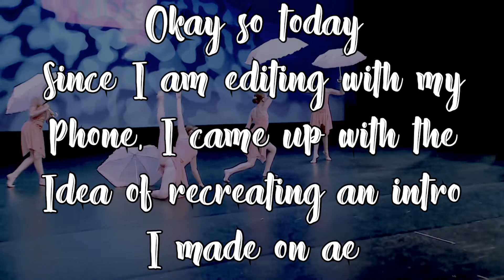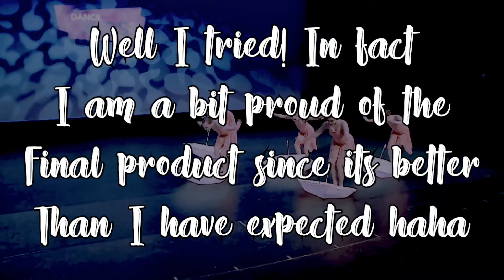I recreated an AE intro on a phone editor?!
I- Idk i tried 😂😂😂

ⓈⓊⒷ ⒸⓄⓊⓃⓉ: 345
ⓈⓊⒷ ⒼⓄⒶⓁ(ง'̀-'́)ง: 350

Outro made by: Sunshine

(●’◡’●)ﾉ❤︎ℚ & 𝔸❤︎
☘︎︎𝙽𝚊𝚖𝚎: 𝙲𝚑𝚕𝚘𝚎☘︎︎
☘︎︎𝙰𝚎𝚜𝚝𝚑𝚎𝚝𝚒𝚌: 𝙶𝚕𝚒𝚝𝚝𝚎𝚛 𝚊𝚗𝚍 𝚟𝚒𝚗𝚝𝚊𝚐𝚎☘︎︎
☘︎︎𝙴𝚍𝚒𝚝𝚘𝚛: 𝙵𝚒𝚕𝚖𝚘𝚛𝚊 𝚊𝚗𝚍 𝚊𝚏𝚝𝚎𝚛 𝚎𝚏𝚏𝚎𝚌𝚝𝚜☘︎︎
☘︎︎𝚃𝚑𝚞𝚖𝚋𝚗𝚊𝚒𝚕𝚜: 𝚙𝚒𝚌𝚜𝚊𝚛𝚝 𝚊𝚗𝚍 𝚒𝚋𝚒𝚜𝚙𝚊𝚒𝚗𝚝☘︎︎
☘︎︎𝙵𝚊𝚟 𝙳𝚊𝚗𝚌𝚎𝚛: 𝚖𝚊𝚍𝚍𝚒𝚎/ 𝚌𝚑𝚕𝚘𝚎/ 𝚋𝚛𝚢𝚗𝚗/ 𝚔𝚎𝚗𝚍𝚊𝚕𝚕☘︎︎

༼ つ ◕◡◕ ༽つ❦ᔕOᑕIᗩᒪᔕ❦
I҉n҉s҉t҉a҉:҉𝕤𝕚𝕝𝕧𝕖𝕣_𝕤𝕡𝕠𝕠𝕟𝕤_𝕒𝕝𝕕𝕔
D҉i҉s҉c҉o҉r҉d҉:҉  𝕊𝕚𝕝𝕧𝕖𝕣 𝕊𝕡𝕠𝕠𝕟𝕤#𝟜𝟛𝟟𝟝
P҉i҉c҉s҉a҉r҉t҉:҉𝕤𝕚𝕝𝕧𝕖𝕣𝕤𝕡𝕠𝕠𝕟𝕤𝕕𝕞𝕪𝕥

(☞ ͡° ͜ʖ ͡°)☞Fᴜɴ ғᴀᴄᴛs
1. 💗𝙄 𝙖𝙢 𝙖 𝙙𝙖𝙣𝙘𝙚𝙧!
2. 💗𝙄 𝙖𝙢 𝙡𝙚𝙛𝙩- 𝙝𝙖𝙣𝙙𝙚𝙙!
3. 💗𝙄 𝙖𝙢 𝙖𝙨𝙚𝙭𝙪𝙖𝙡!
4. 💗𝙄 𝙡𝙤𝙫𝙚 𝙡𝙮𝙧𝙞𝙘𝙖𝙡 𝙖𝙣𝙙 𝙢𝙪𝙨𝙞𝙘𝙖𝙡 𝙩𝙝𝙚𝙖𝙩𝙧𝙚 𝙩𝙝𝙚 𝙢𝙤𝙨𝙩!
5. 💗𝙀𝙣𝙜𝙡𝙞𝙨𝙝 𝙞𝙨 𝙣𝙤𝙩 𝙢𝙮 𝙛𝙞𝙧𝙨𝙩 𝙡𝙖𝙣𝙜𝙪𝙖𝙜𝙚!
6. 💗𝙄 𝙝𝙖𝙫𝙚 𝙖𝙙𝙤𝙥𝙩𝙚𝙙 𝙖 𝙨𝙞𝙨𝙩𝙚𝙧!
7. 💗𝙈𝙮 𝙛𝙖𝙫 𝙢𝙤𝙫𝙞𝙚 𝙞𝙨 𝙥𝙞𝙩𝙘𝙝 𝙥𝙚𝙧𝙛𝙚𝙘𝙩!
8. 💗𝙈𝙮 𝙞𝙣𝙨𝙥𝙤 𝙖𝙧𝙚 𝙞𝙣𝙨𝙞𝙙𝙚 𝙤𝙛 𝙖𝙡𝙙𝙘, 𝘼𝙇𝘿𝘾 𝙋𝙡𝙖𝙣𝙚𝙩 𝙖𝙣𝙙 𝘿𝙖𝙣𝙘𝙚 𝙈𝙤𝙢𝙨 𝙂𝙖𝙡𝙤𝙧𝙚!

( ˘ ³˘)♥M͎y͎ b͎e͎s͎t͎i͎e͎s͎s͎s͎s͎s͎
✨P͎o͎t͎a͎t͎o͎e͎ a͎l͎d͎c͎(͎f͎a͎y͎e͎)͎✨
✨I͎n͎s͎a͎n͎e͎ f͎o͎r͎ a͎l͎d͎c͎ 2͎ (͎L͎i͎v͎i͎)͎✨
✨A͎L͎D͎C͎ P͎l͎a͎n͎e͎t͎ (͎L͎o͎l͎o͎)͎✨
✨A͎L͎D͎C͎ D͎r͎e͎a͎m͎ (͎M͎y͎a͎)͎✨
✨R͎e͎n͎e͎g͎a͎d͎e͎ D͎a͎n͎c͎e͎ M͎o͎m͎s͎ (͎T͎a͎y͎)͎✨
✨E͎r͎i͎n͎ P͎i͎n͎k͎h͎a͎m͎ (͎E͎r͎i͎n͎)͎✨
✨W͎i͎s͎h͎i͎n͎g͎ W͎e͎l͎l͎ A͎L͎D͎C͎ (͎ c͎h͎l͎o͎e͎)͎✨
✨S͎t͎r͎a͎i͎g͎h͎t͎ o͎u͎t͎t͎a͎ a͎l͎d͎c͎ (͎m͎a͎r͎i͎e͎)͎✨
✨ayelet✨

✨A͎n͎d͎ a͎ l͎i͎s͎t͎ o͎f͎ y͎o͎u͎✨